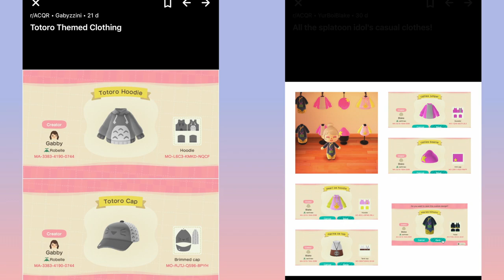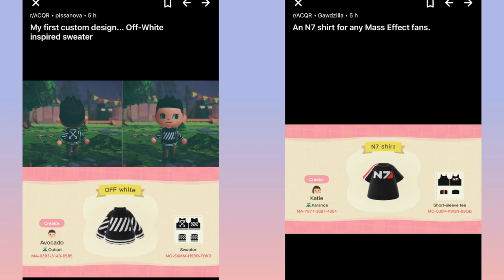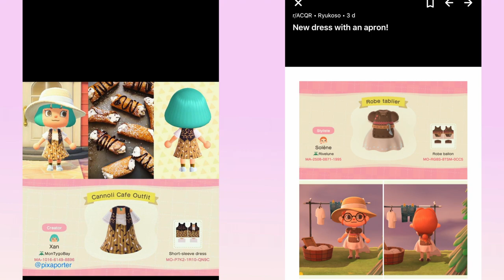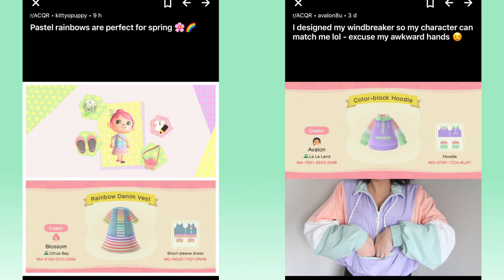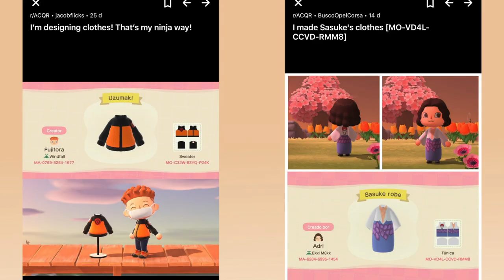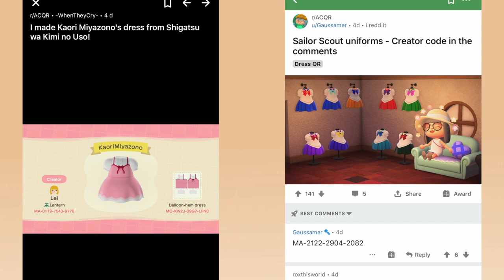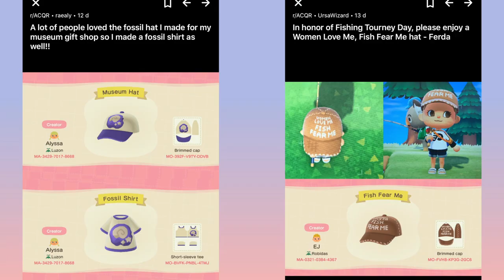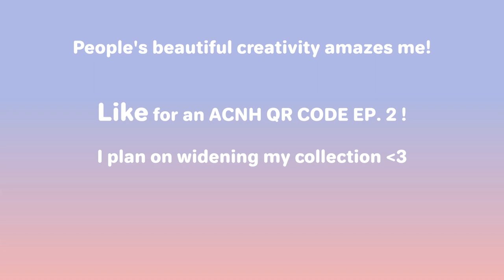350+ LATEST Clothing Designs Codes for Animal Crossing: New Horizons (ACNH Patterns)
*Full screen mode to see better! Watch til the end to get your favorite codes*

00:08 Everyday Casual
01:46 Cute / Stylish
03:06 Kimono Robes
03:50 Pastel / Goth
04:24 Costumes / Themed Outfits
06:25 Hats

MUSIC CREDIT
🌸hey mayor by Tony Vitti